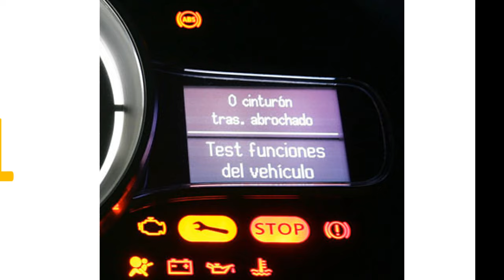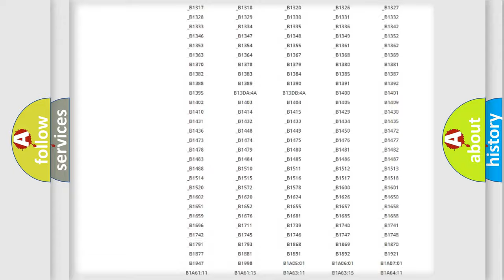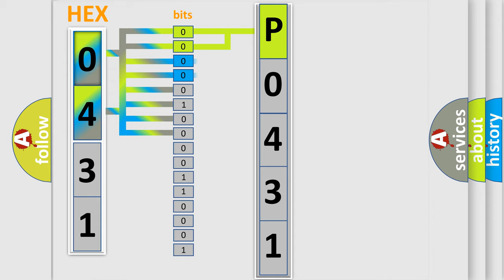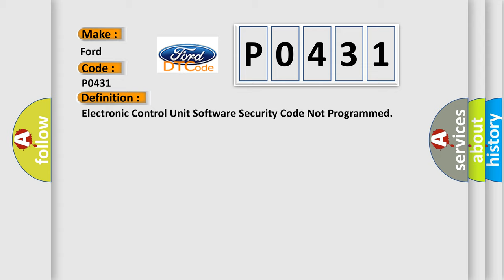DTC Ford P0431 Short Explanation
Contents:
0:21 Basic DTC analysis according to OBD2 protocol standard.
1:48 Insight into programming
2:58 A diagnostically understandable description of the Diagnostic Trouble Code
3:05 Basic error definition

Make:
Ford
Code:
P0431
Definition:
Electronic Control Unit Software Security Code Not Programmed
Description: